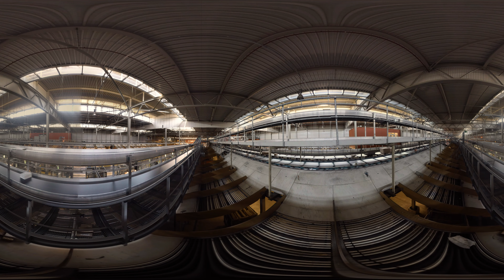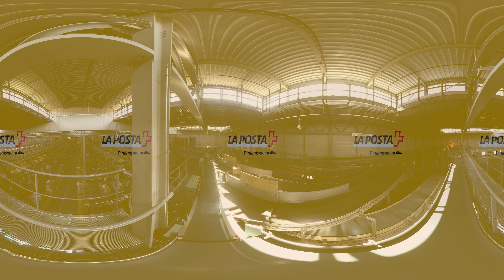Il Centro pacchi Daillens a 360 gradi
Nei giorni con carichi di lavoro da record, nel Centro pacchi Daillens la Posta smista oltre 22’000 pacchi all’ora grazie a un efficiente impianto di spartizione. Il filmato vi conduce in un viaggio nel centro pacchi per un’esperienza a 360 gradi alla scoperta della tecnologia che si nasconde dietro alla spartizione dei pacchi.